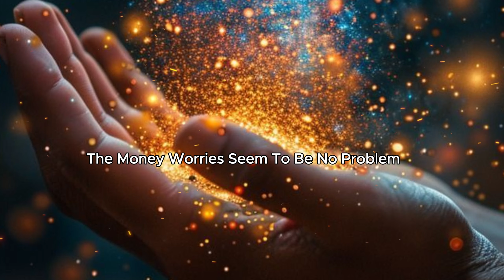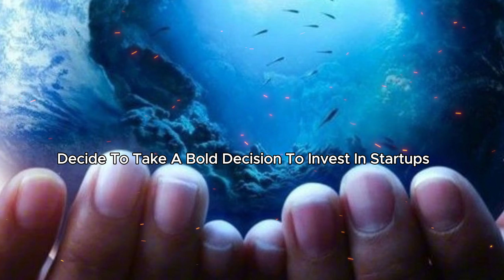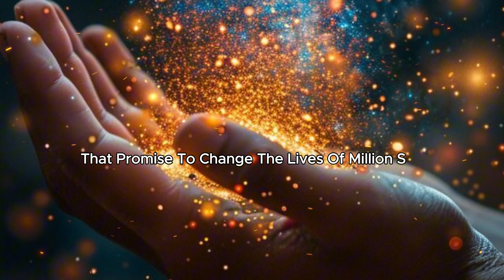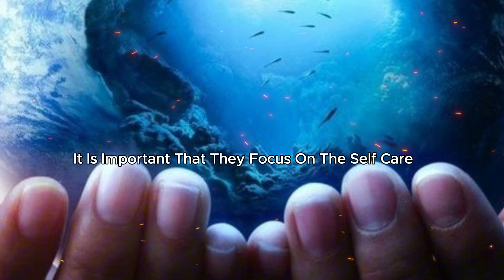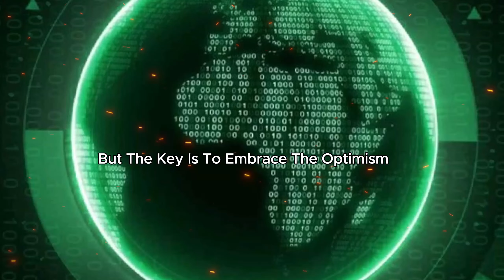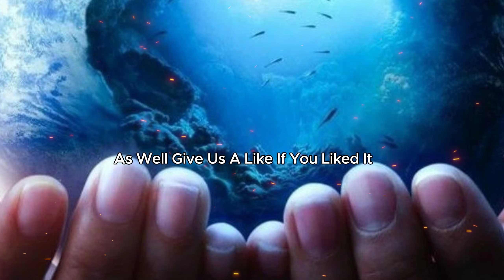BABA VANGA's CANCER Shocking Prediction for October 10-12 $300 MILLION